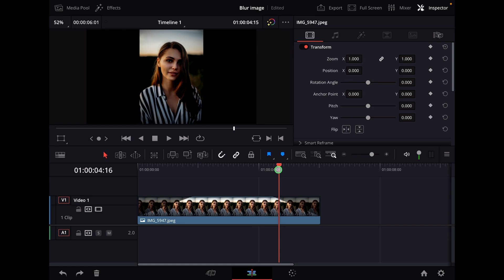Verwende FADE TO PLAYHEAD in DaVinci Resolve iPad!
In diesem Video zeige ich dir wie du mit den Tastaturbefehlen für Fade To Playhead sehr schnell eine Fade In and Out Transition zum Plazhead in DaVinci Resolve fürs iPad erzeugen kannst.

Ps. Alle Kursteilnehmer der MasterClass bekommen kostenlosen Zugang zum Transition Pack.

Alle MasterClass Teilnehmer bekommen das Transition Pack und das Film Grain Bundle kostenlos.

*** AI TOOL das dir alle Pause, Lücken sofort in 3 Sekunden autoatisch schneidet! 😱 Das ist ein GAMECHANER!***

*** Erstelle MARVEL Animationen mit diesem einfachen Drag & Drop VFX Pack von BIG FILMS***